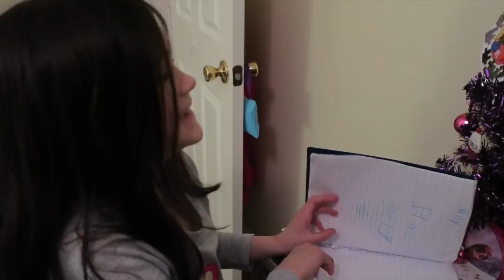NOW NATALIE IS SICK! VLOGMAS DITL | beingmommywithstyle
Natalie has a double ear infection! Hoping she's better for Christmas!!

Snail Mail:
Diana - BeingMommywithStyle